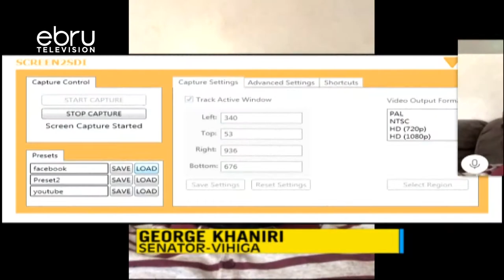Vihiga Senator George Khaniri Dispels Rumors Of Being Covid-19 Positive